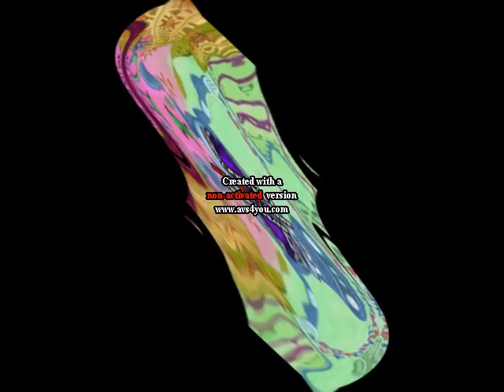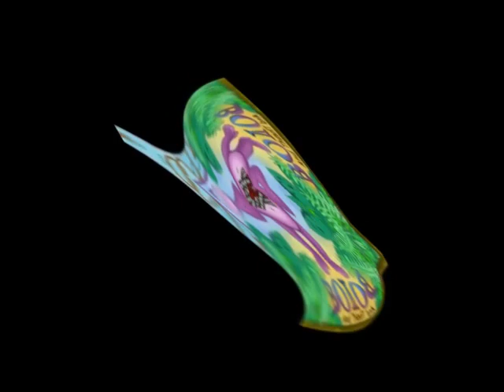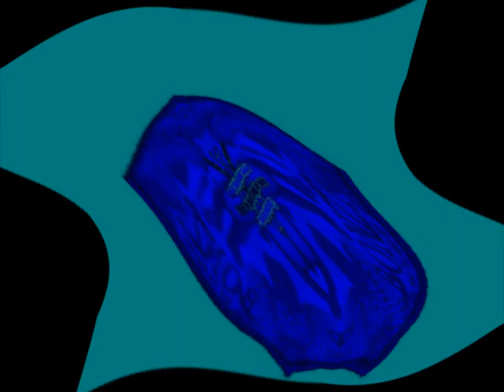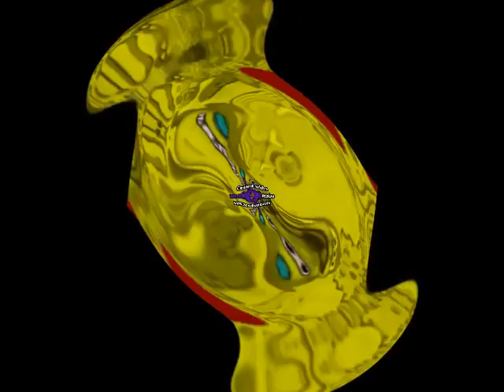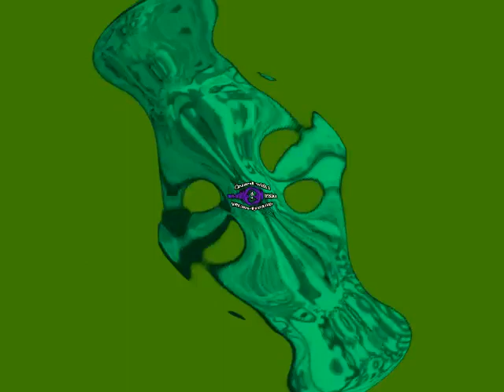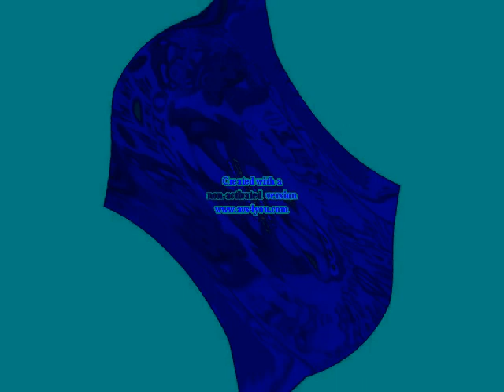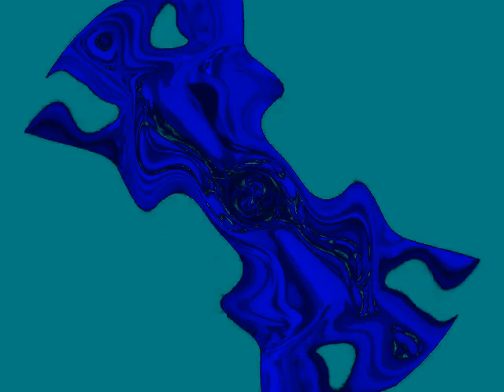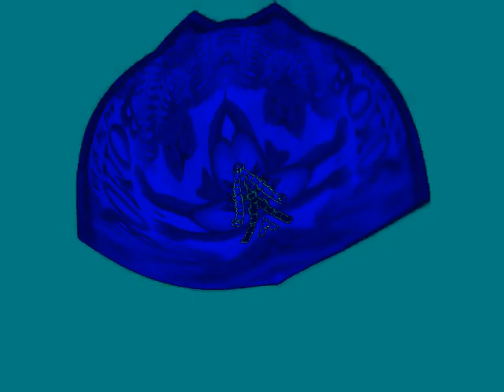Bonzi And The Alpha-net! Center Effects SuperCubed